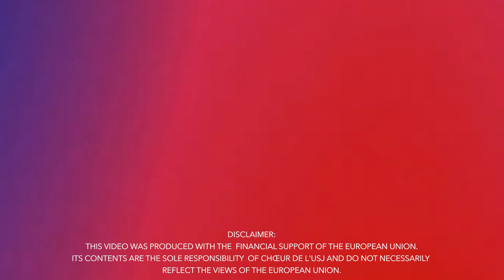MISATANGO - Concert Trailer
Don’t miss our concert on Wednesday, December 22, 2021 at 9:00 PM!

MisaTango by Argentine composer Martín Palmeri is a daring mix of sacred music (sometimes reminiscent of baroque polyphony) and tango! All the ordinary of the Mass is sung, but with a syncopa ted and energetic dance groove. Featuring the bandoneon􏰄the emblematic instrument of tango􏰄the symbiosis between sacred music and Latin American tones and the unconventional combination of 􏰅Tango􏰆 rhythms and classicism creates unique music full of passion and intense emotions. 2021 also marks the centenary of the birth of Astor Piazzolla􏰄the famous Argentine tango composer, bandoneon player, and arranger􏰄whose works revolutionized the traditional tango. As a tribute to the composer, we will also showcase his tango music performed by Trio de la Sombra as well as a unique composition and commissioned arrangement for choir and orchestra of Oblivion by Vincenzo De Filippo.

⚠️ 𝗦𝗲𝗮𝘁𝘀 𝗮𝗿𝗲 𝗹𝗶𝗺𝗶𝘁𝗲𝗱 𝗳𝗼𝗿 𝘆𝗼𝘂𝗿 𝘀𝗮𝗳𝗲𝘁𝘆, 𝘀𝗼 𝗺𝗮𝗸𝗲 𝘀𝘂𝗿𝗲 𝘁𝗼 𝗯𝗼𝗼𝗸 𝘆𝗼𝘂𝗿 𝗳𝗿𝗲𝗲 𝗼𝗻𝗹𝗶𝗻𝗲 𝘁𝗶𝗰𝗸𝗲𝘁 𝘁𝗼 𝗮𝘁𝘁𝗲𝗻𝗱 𝘁𝗵𝗲 𝗰𝗼𝗻𝗰𝗲𝗿𝘁!